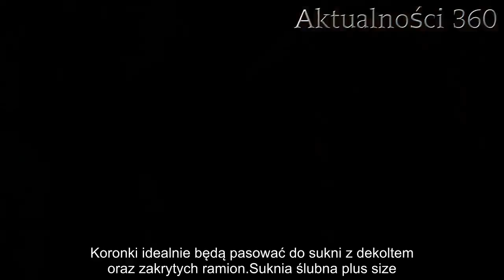Trendy w sukniach ślubnych w 2019 roku. Jaką wybrać? | Aktualności 360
Suknia ślubna 2019. Nadchodzi lato, a wraz z nim czas ślubów i wesel. Narzeczeni załatwiają formalności, dopinają ostatnie szczegóły, by już wkrótce powiedzieć sobie sakramentalne tak. Większość panien młodych złożyła już zamówienie na wymarzoną suknię ślubną. Jakie rodzaje będą hitami tego sezonu?

Suknia ślubna 2019 - to fraza często wpisywana w wyszukiwarce internetowej przez przyszłe panny młode w tym roku. Chociaż większość przyszłych żon, które tego lata staną na ślubnym kobiercu, suknię ma już wybraną, są też takie, które wciąż nie mogą się zdecydować, jaką kupić lub wypożyczyć. Wiele przyszłorocznych kandydatek na żonę, które zarezerwowały już termin ślubu w 2020 roku, chętnie wspomogą się modą i trendami panującymi w obecnym sezonie.

Suknia ślubna 2019 - boho, koronka, rustykalna
Panie młode wybierając suknię ślubną kierują się wieloma kryteriami. Do głównych należy oczywiście kwota, która trzeba zapłacić za wymarzoną suknię lub jej wypożyczenie. Ślub to dla większości kobiet najważniejsza data w ich życiu, dlatego tego dnia chcą wyglądać zjawiskowo i jedynie w swoim rodzaju. Przyszłe żony coraz częściej organizują śluby tematyczne jak na przykład w stylu rustykalnym czy nowoczesnym. Odpowiednia sukienka do całości anturażu będzie wtedy konieczna. Dla pań liczy się również wygoda i komfort, nie wszystkie przepadają z długim krojem, który coraz częściej odrzucany jest z powodu niepraktyczności.

Coraz większą popularność zyskują suknie ślubne w stylu boho i rustykalnym. Panie młode często decydują się na odejście od klasyków, wybierając ciekawą i modną alternatywę. Style boho i rustykalne charakteryzują się nawiązaniem do mody hipisowskiej, wyróżniają luzem i wygodą. W większości przypadków suknie te mają odkryte ramiona. Dużo w nich koronek, pojawiają się także kolorowe elementy. Idealnym dodatkiem do sukni w tym stylu będą wianki z polnych kwiatów.

Jednym z bardziej klasycznych wyborów będzie postawienie na krótką, koronkową suknię. Ten typ wydaje się niezwykle uniwersalny i nadal jest bardzo pożądany przez wiele pań młodych. Koronki idealnie będą pasować do sukni z dekoltem oraz zakrytych ramion.

Suknia ślubna plus size. Princessa i długi rękaw.
Tego lata bardzo modne będą suknie w stylu princessa oraz kroje z długim rękawem. Te drugie charakteryzują się wyjątkową elegancją i klasą, są również bardzo praktyczne. Podczas ślubu panna młoda wygląda w niej pięknie i dostojnie, a na weselu może promieniować i pochwalić się odkrytymi ramionami. Wszystko to za sprawą tego, że większość sukni ma możliwość odpięcia rękawów. Suknia typu princessa najbardziej przypomina styl bajkowy. Każda kobieta, będąc małą dziewczynką, marzyła o byciu księżniczką i ślubie jak z bajki - princessa z pewnością spełni to marzenie. Długa bajkowa suknia sprawi, że goście weselni oniemieją z zachwytu.

Coraz popularniejsze są salony sukien ślubnych plus size. Panie o rubensowskich kształtach nie muszą zamartwiać się tym, czy suknia szyta na zamówienie da upragnio